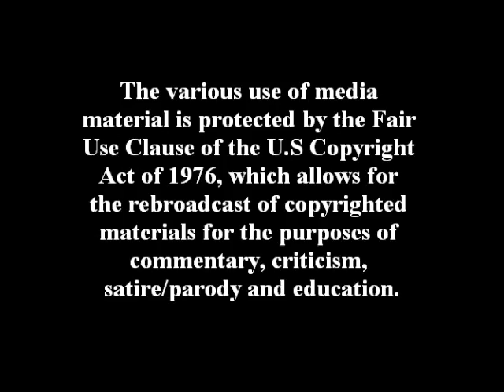Summer Movie Season Preview & My Most Antcipated Movies of Summer 2011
A quick overview of some of the big names hitting theaters this summer movie season. Also, my personal most anticipated movies for the summer.

The various use of media material is protected by the Fair Use Clause of the U.S Copyright Act of 1976, which allows for the rebroadcast of copyrighted materials for the purposes of commentary, criticism, satire/parody and education.